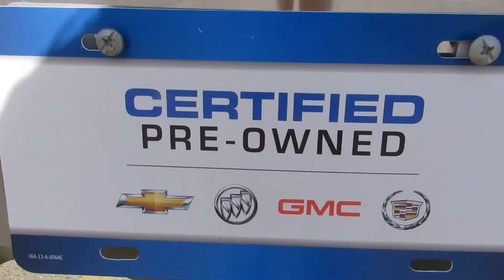2005 Chevrolet Silverado STK# 15-271A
This rare 2005 Chevrolet Silverado K2500, powered with the 8.1L gas and 5 speed Allison transmission, makes this truck the perfect vehicle for both your work and play needs. This well maintained one owner truck comes equipped with: air conditioning, alloy wheels, leather power seats, power locks and windows, running boards, cruise control, On star, tilt steering, a tow package and much much more